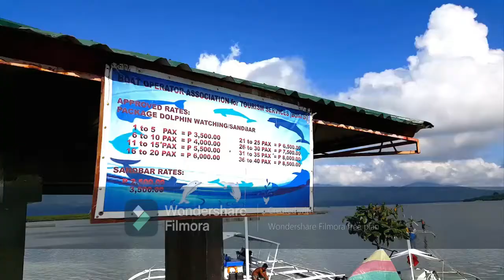EXPLORE MALDIVES OF THE PHILIPPINES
They so called Maldives of the Philippines which is Manjuyod sand bar in Dumagete Negros Occidental